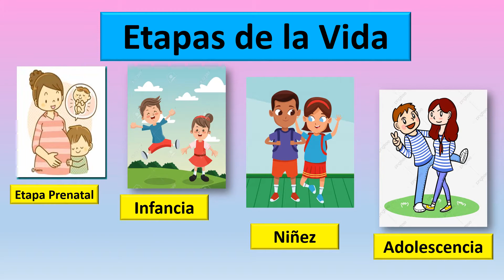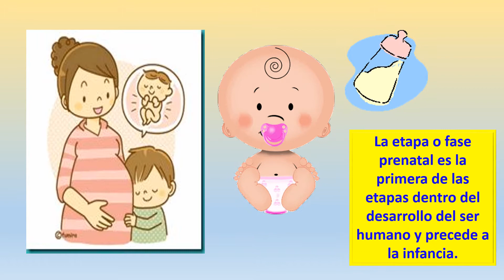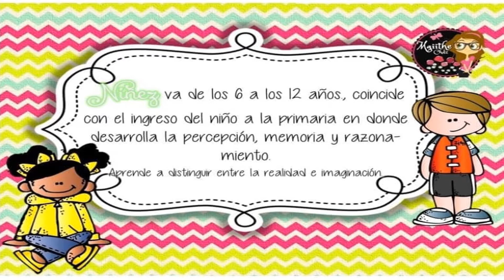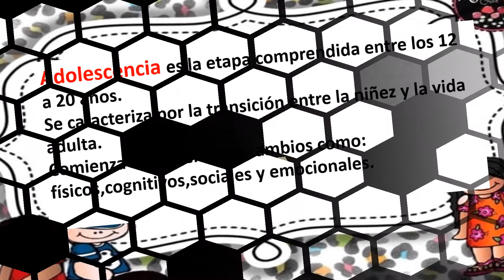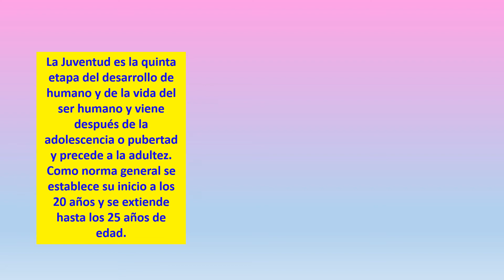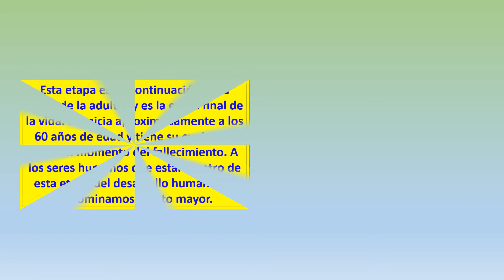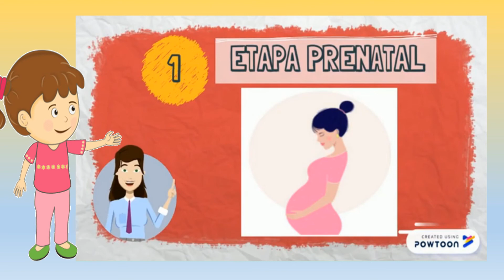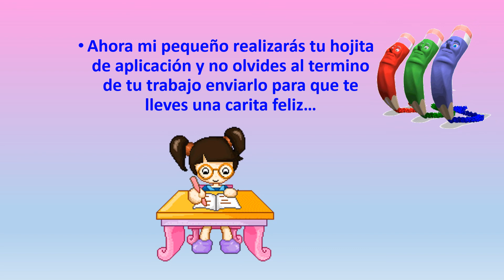CLASE 11 PERSONAL SOCIAL ETAPAS DE DESARROLLO